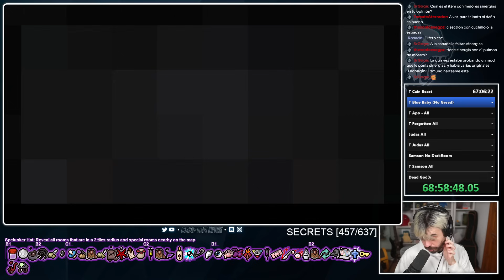DESBLOQUEO EL GOD BABY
¡Seguimos intentando sacar el WR del Dead God!